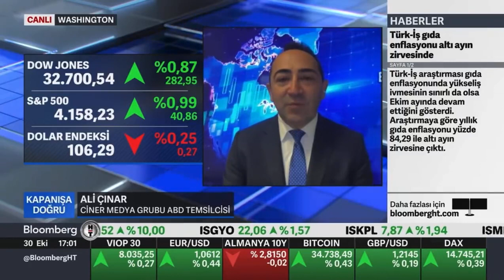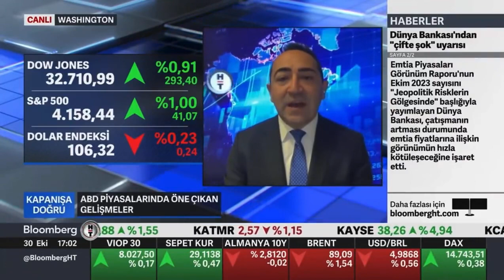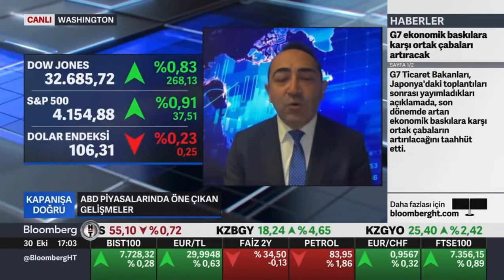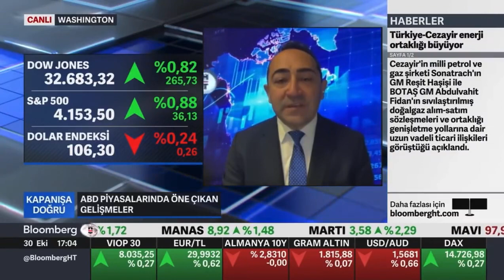Journalist Ali Çınar Bloomberg HT'de - ABD piyasalarındaki gelişmeler